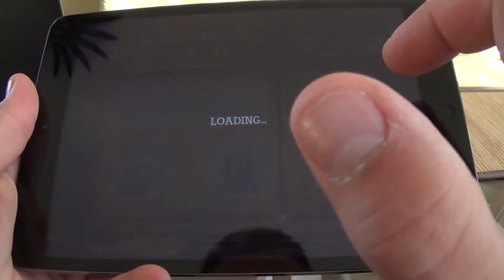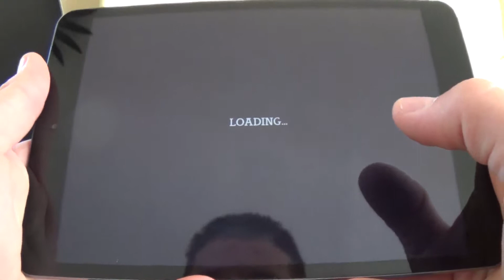Zombie High Dive - Android iPad iPhone App Gameplay Review [HD+] #06 ★ Lets Play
Tipps, Tricks und Cheats für Zombie High Dive und vielen anderen IOS, Android und Windows Apps:
In der Android und IOS App Zombie High Dive für Smartphone`s und Touchpads wie iPad und iPhone ist es deine Aufgabe mit deinem Zombie perfekt, also genau nach Vorgabe von einem Sprungturm ins Planschbecken zu springen!